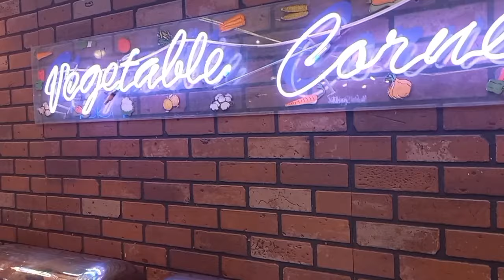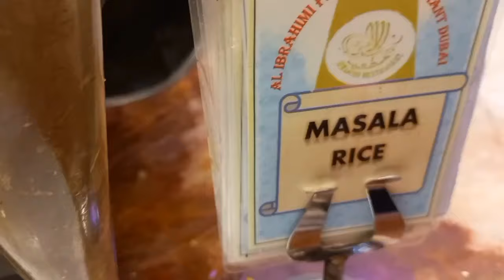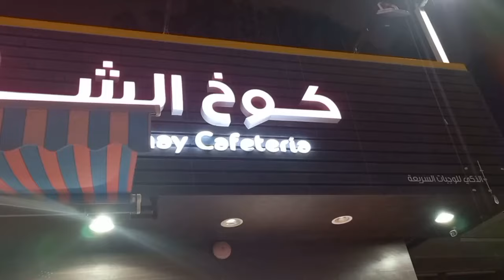Eid-ul-Fitr 2024 Vlog | Bhai Ne Di Dawat | Barish Ne Maza Double Kardiya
Eid-ul-Fitr 2024 Vlog | Bhai Ne Di Dawat  AL Ibrahimi Restaurant | The Best Taste Ever | Barish Ne Maza Double Kardiya  @SAKiDunya

Dinner karnay hum gaye thay Al Ibrahimi Restaurant. Its a buffet system and I must say that it serves super tasty food.